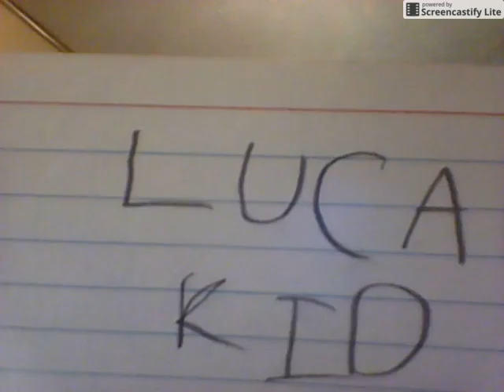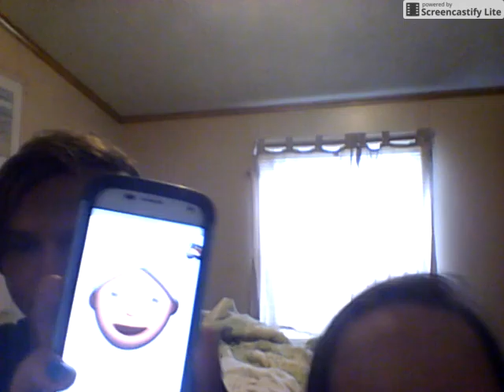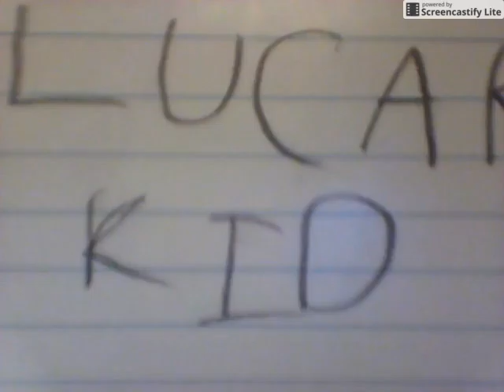Top 5 easiest bosses